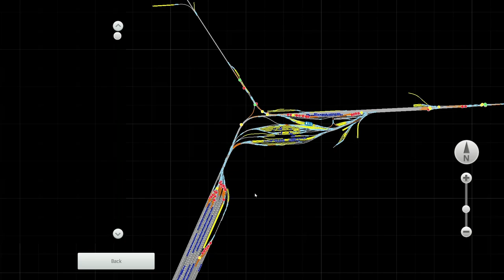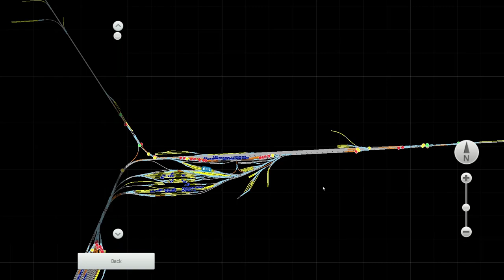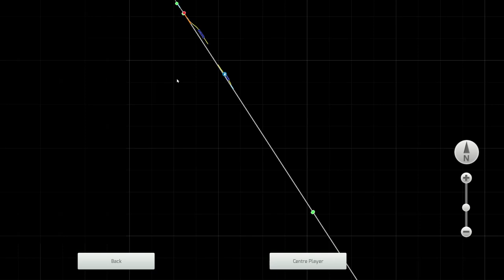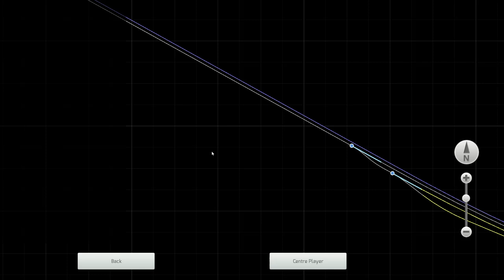Train Simulator 2022: Powder River Basin - Butte Sub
Back on the most glorious and detailed PRB by Tomcat. In this second video we take a ride from Alliance, Nebraska and head north (west in RR term) through the ever-changing terrain and scenery to Edgemont, South Dakota over one of the coolest horseshoes west of the Mississippi and drop-dead gorgeous scenery to accompany.
As with the first video we'll try to cover the industries along the route and a bit of history.